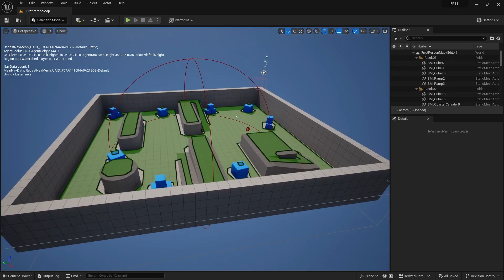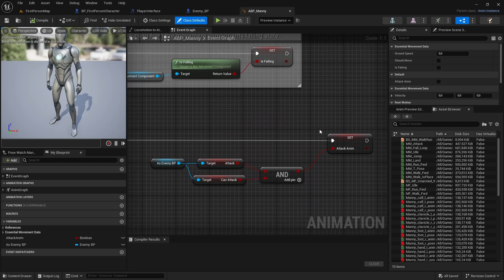Kurs Udemy - "Stwórz swojego First Person Shootera w Unreal Engine 5"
Po latach tworzenia gier i po latach uczenia innych jak tworzyć gry stworzyłem swój kurs na Udemy w którym w niespełna 5 godzin nauczysz się jak stworzyć swojego pierwszego FPS'a. Jeśli chcesz stać się gamedeveloperem ten kurs jest idealny dla Ciebie. Po tym kursie będziesz miał builda swojej gry którego będziesz mógł podesłać znajomym lub przyszłemu pracodawcy. Nie zwlekaj, w tym momencie kurs jest przeceniony o 85% i kosztuje tylko 39,99 złotych. Zacznij tworzyć swoją grę już teraz!